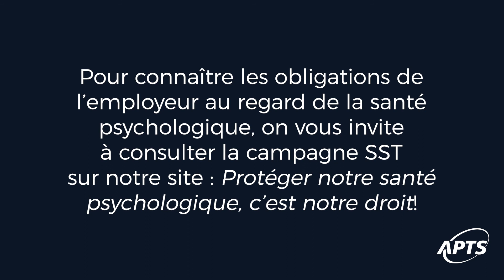Comment vivons-nous les événements traumatiques?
Devant des crises comme celle de la COVID19, certains peuvent développer des séquelles. La neuropsychologue Sonia Bellefleur expose les symptômes associés aux chocs post-traumatiques.

L'Alliance du personnel professionnel et technique de la santé et des services sociaux est un syndicat québécois qui représente 55 000 travailleurs du réseau de la santé